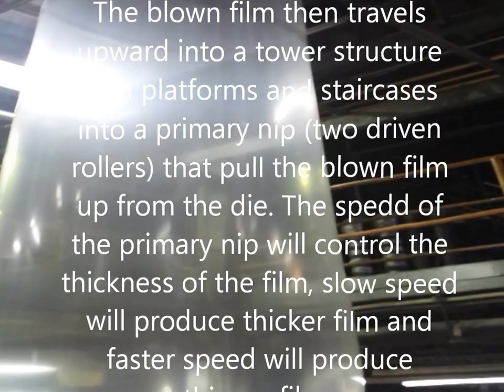Clear bags on a roll manufacturing video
Manufacturing process of LDPE or LLDPE clear bags on a roll from beginning to end product. This video shows how the plastic pellets enter an extruder and is pushed through a blown film die, and into a bag making machine then wound up on a winder ready for shipping.